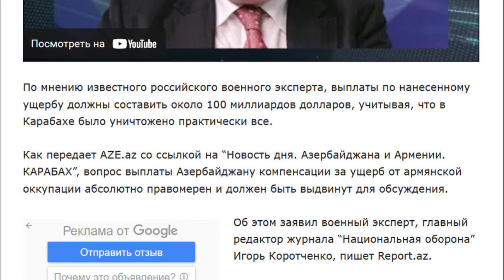Россияне должны выйти из Карабаха и забрать с собой всех сепаратистов.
Пока мы обсуждаем ущерб нанесённый Азербайджану, армяне договариваются о продлении срока пребывания миротворцев в Карабахе.
В Ереване считают, что вопрос продления сроков нахождения российских миротворцев находится в исключительной компетенции Армении и России. Именно такую иллюзию пытаются создать армянские официальные лица, периодически поднимая эту тему без каких-то поводов.
Нужно постоянно давить на Россию и Армению пока 3-х сторонние соглашения не будут выполнены.
 И восклицательный знак!